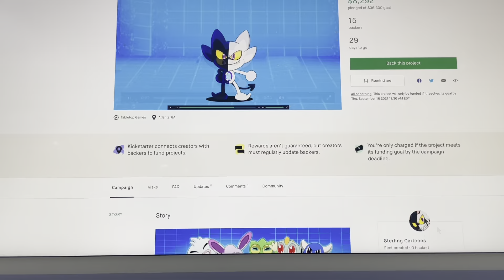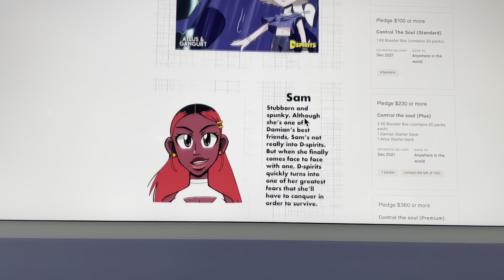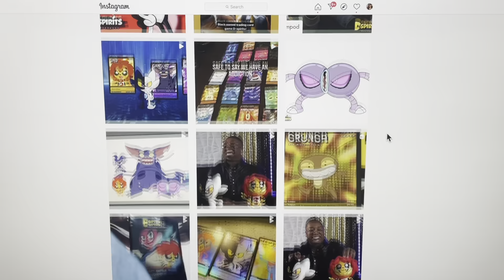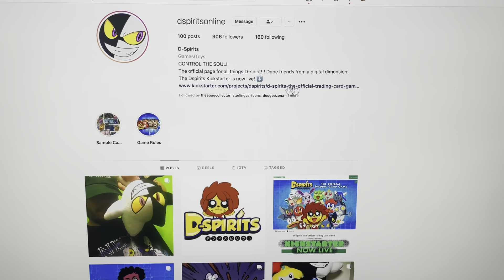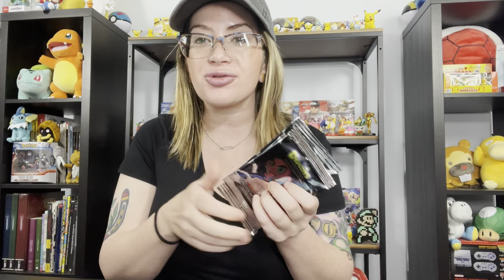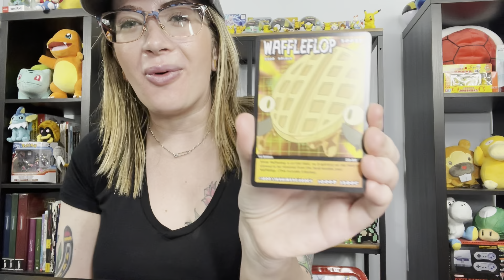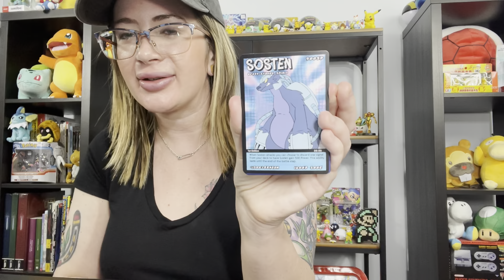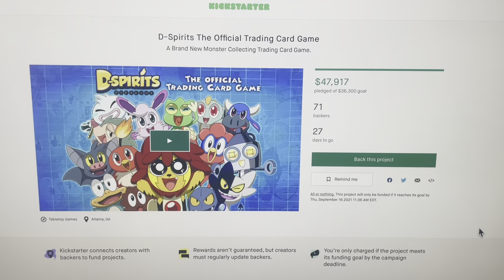Move Over Yu-Gi-Oh, Pokémon and Digimon... Here comes D-Spirits! A NEW Kickstarter TCG on FIRE!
This new TCG looks incredibly promising! I want you guys to head on over to discord and see what we are all talking about! Get pumped with us all for this big release!

Join in on the fun and get a 1st edition box with me!

My Instagram and TikTok: TheConfusingWords

My mailing address is:

TheConfusingWords
Glastonbury, CT
06033